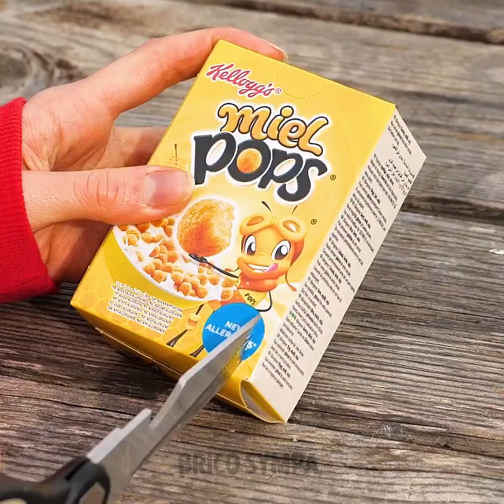ASTUCES COOLS POUR CUISINER À L'EXTÉRIEUR || ASTUCES BRILLANTES POUR LE CAMPING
Nous voulons que tu profites au maximum de tes aventures à l'extérieur et c'est pour cette raison que nous avons rassemblé un tas d'astuces et idées afin que tu puisses savourer un incroyable dessert ou un repas complet sans aucune complication. Tu peux préparer des choses simples qui seront délicieuses et partager des moments inoubliables avec tes meilleurs amis ou ta famille. Invite tes proches pour découvrir ces astuces et passer un week-end avec toi. Commençons à découvrir ces idées.

Aujourd'hui, nous voulons te montrer des astuces cools pour cuisiner à l'extérieur ainsi que des idées brillantes pour préparer de la nourriture lorsque tu fais du camping. Nous allons te montrer comment préparer ta salade dans un rondin de bois. Apprends un conseil parfait pour cuisiner un filet de saumon. Nous allons te dire comment cuisiner du popcorn dans une poêle. Prépare-toi pour créer un excellent petit-déjeuner en utilisant des œufs afin que tu n'aies pas besoin de cuisiner des plats complexes. Quels sont tes meilleurs conseils quand tu pars faire du camping ?

Horodatage :
01:44 – Popcorn dans les bois
04:22 – Conseil pour cuisiner dans les bois
07:17 – Conseils pour les céréales
10:59 – Astuces avec des nouilles